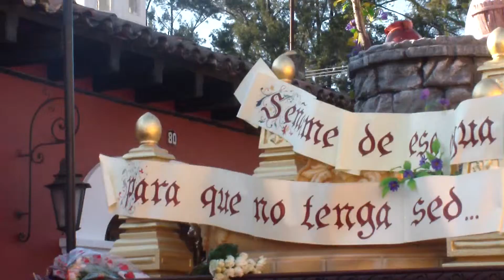CORTEJO DE C I DE JESUS NAZARENO EL DULCE RABI JOCOTENANGO A G